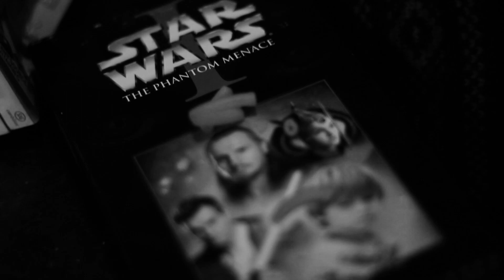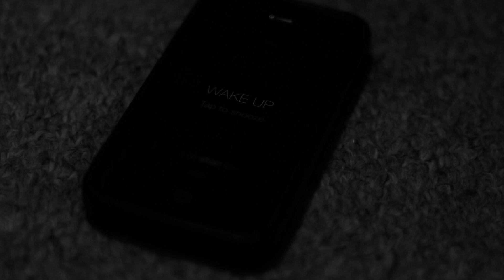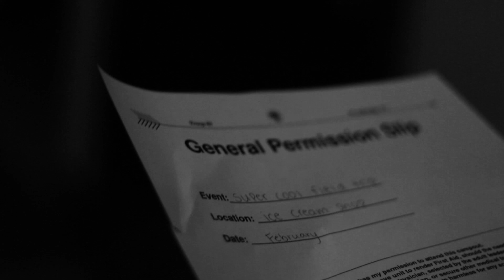Extremely Symbolic and Metaphorical Movie About Important Shit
Charlie Chaplin Is Dreck